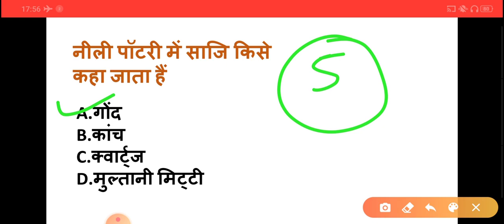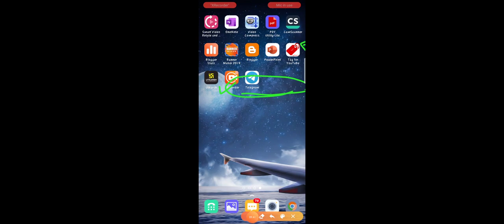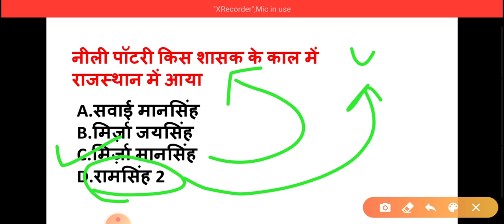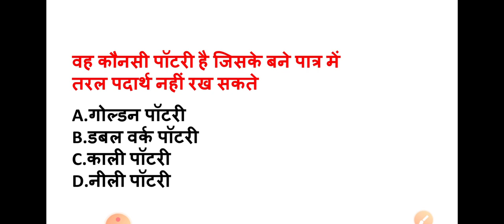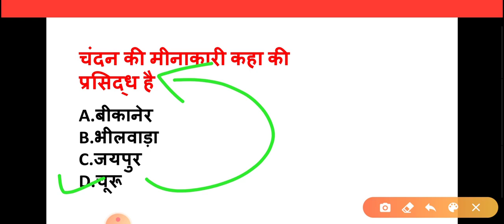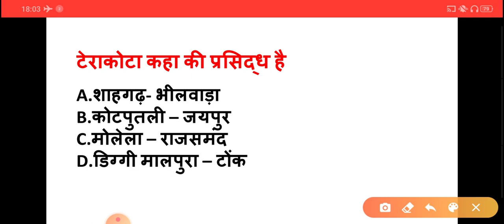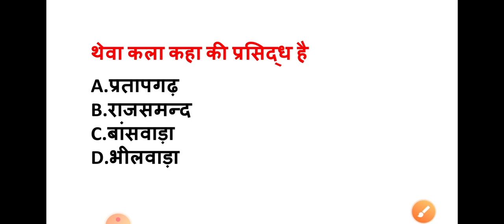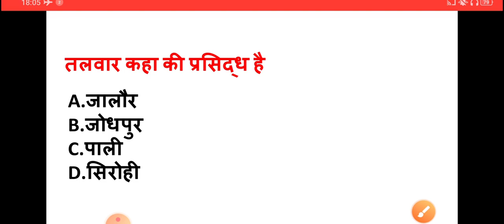राजस्थान में हस्तकला || Handicrafts in Rajasthan || Rajasthan GK most important question